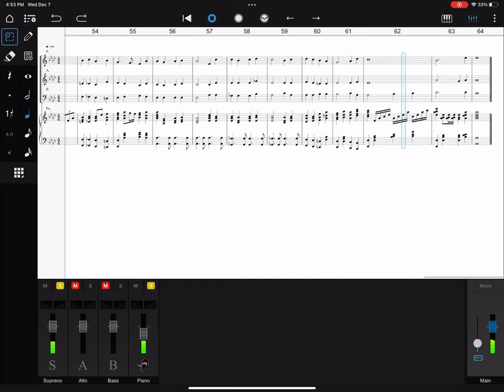The Birthday of a King- Soprano